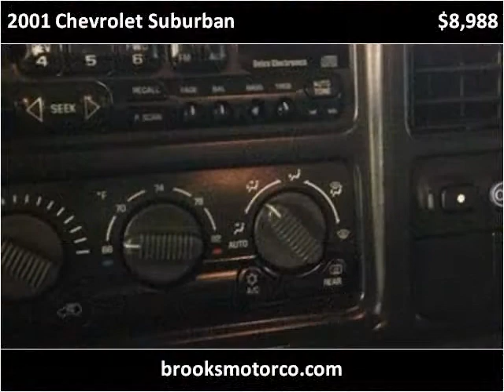2001 Chevrolet Suburban Used Cars St Louis MO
This 2001 Chevrolet Suburban is available from Brooks Motor Company.